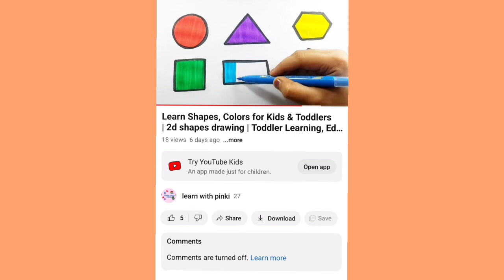Learn to draw Shapes for kids, Learn 2d shapes, colors,abc song | Preschool Learning for toddlers,4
abc
abc song
phonics song

abc
abc coloring
learn alphabets for kids
learn colors
phonics